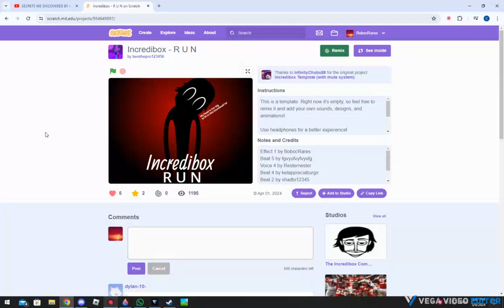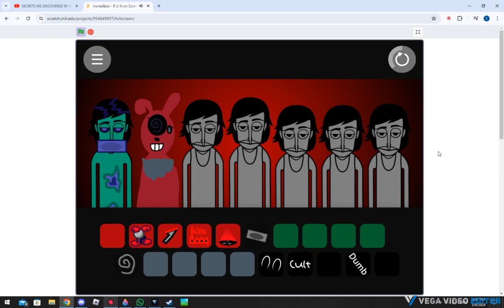Scratch Incredibox - R U N!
Scratch Incredibox - R U N! @benthetechnomancerpen9736
I made Effect 1!